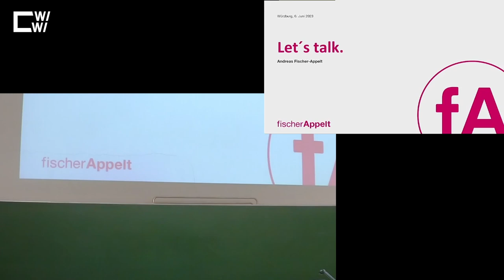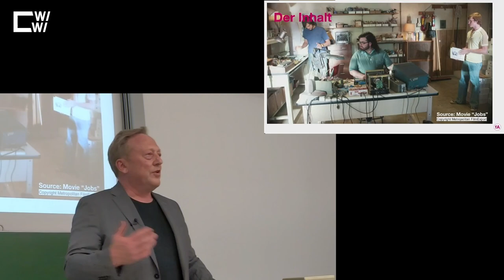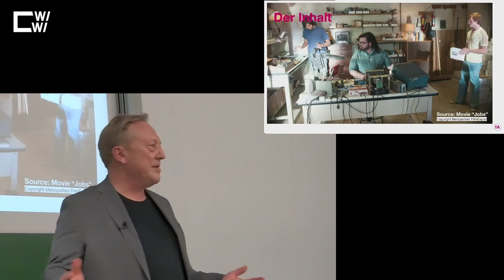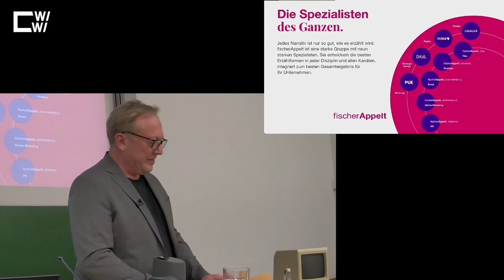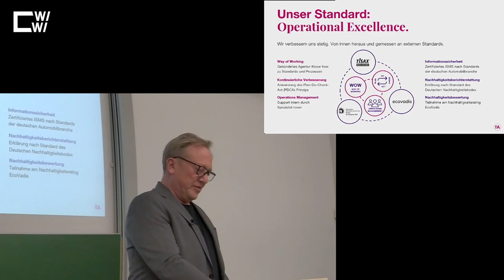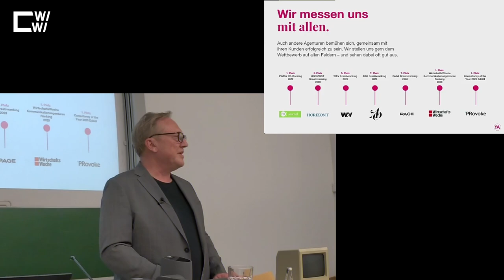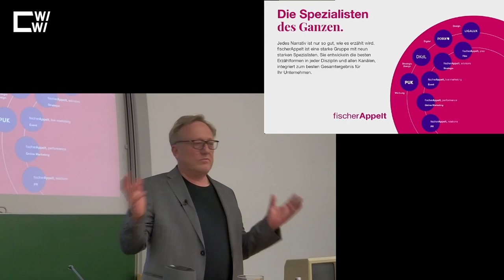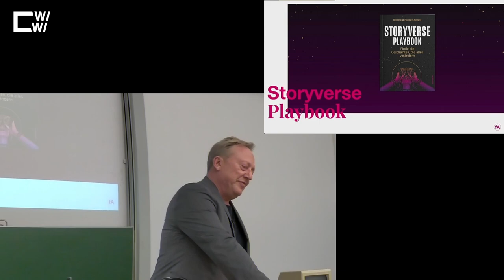Andreas Fischer-Appelt, Vorstände berichten aus der Praxis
Andreas Fischer-Appelt, Gründer und Vorstand der fischerAppelt AG referierte im Rahmen der Vortragsreihe "Vorstände und Geschäftsführer*innen berichten aus der Praxis" an der Wirtschaftswissenschaftlichen Fakultät der Universität Würzburg.
Weitere Informationen zur Vortragsreihe unter wiwi-trifft-praxis.de.

Mehr Informationen zu Lehre, Forschung und Studium an der Wirtschaftswissenschaftlichen Fakultät der Uni Würzburg, finden Sie